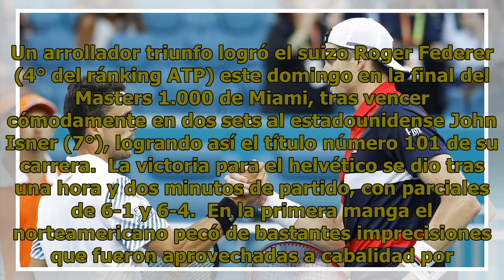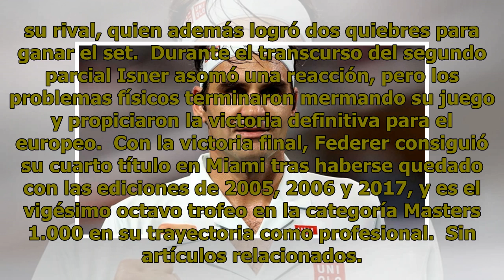Roger Federer venció con claridad a John Isner y se coronó en el Masters 1.000 de Miami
El suizo demoró poco más de una hora para llevarse la victoria en dos sets ante el estadounidense. Un arrollador triunfo logró el suizo Roger Federer (4° del ránking ATP) este domingo en la final del Masters 1.000 de Miami, tras vencer cómodamente en dos sets al estadounidense John Isner (7°), logra...